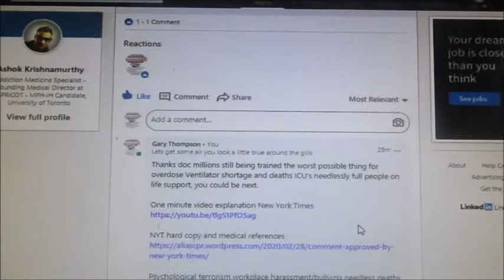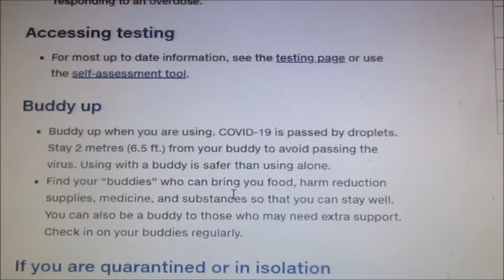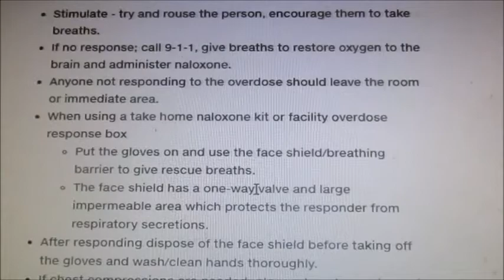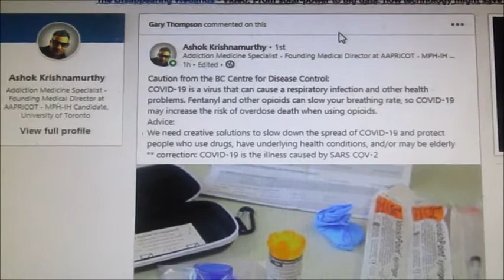Might want to say something before you get murdered